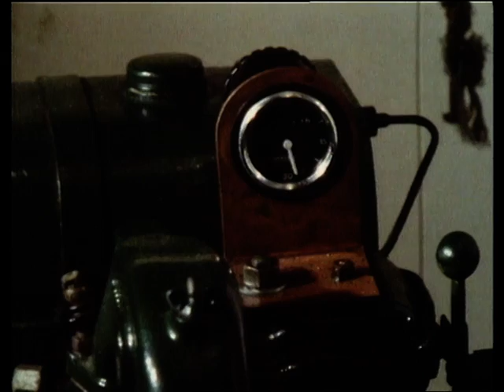Country Ways. White Cliffs.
Deal and Dover in 1987.